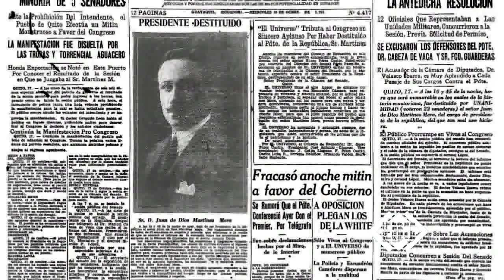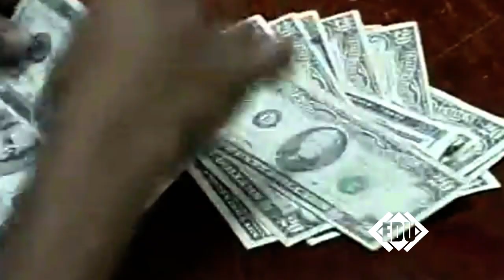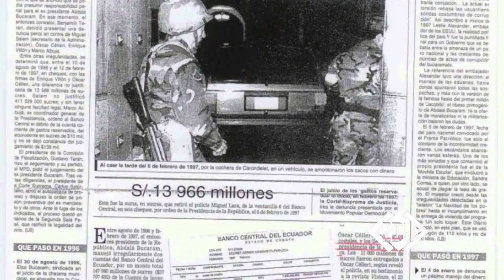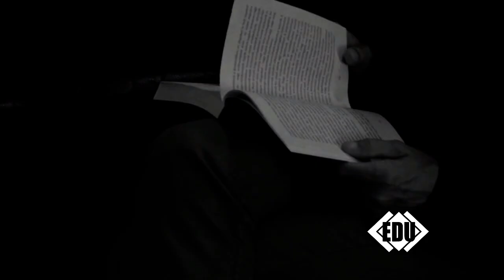7 presidentes que MENOS TIEMPO gobernaron en el ECUADOR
Conoce a los siete presidentes de Ecuador que menos tiempo han permanecido en el poder. Desde Abdalá Bucaram hasta Rosalía Arteaga , Exploraremos los desafíos y circunstancias que llevaron a su fugaz permanencia en el poder.
¡No te lo pierdas!
▬▬▬▬▬▬▬▬▬▬ ⏱ Marcas de Tiempo ⏱▬▬▬▬▬▬▬▬▬▬▬
00:00 – INTRO
00:41 - JUAN DE DIOS MARTÍNEZ
01:25 - ABDALÁ BUCARAM
02:16 - LIZARDO GARCÍA
02:56 - MANUEL MARÍA BORRERO
03:27 - EMILIO ESTRADA
04:12 - MARIANO SUÁREZ VEINTIMILLA
05:01 - ROSALÍA ARTEAGA